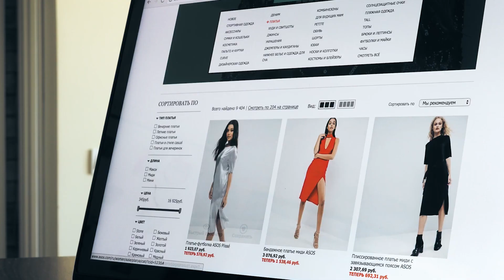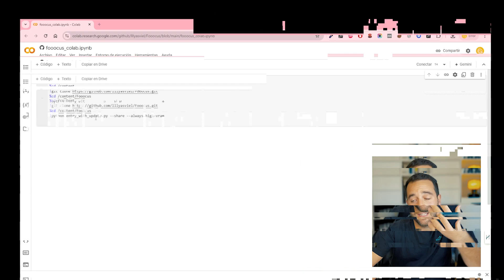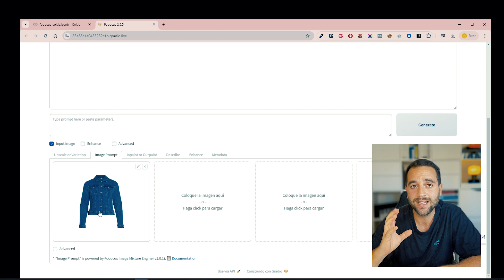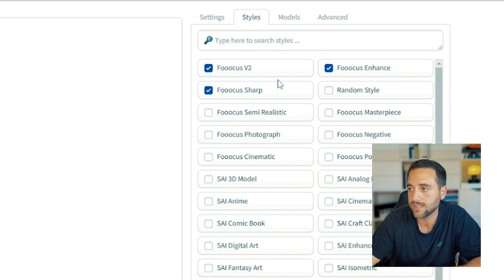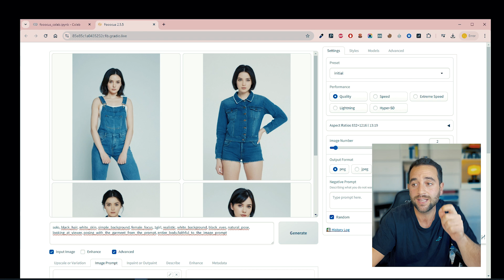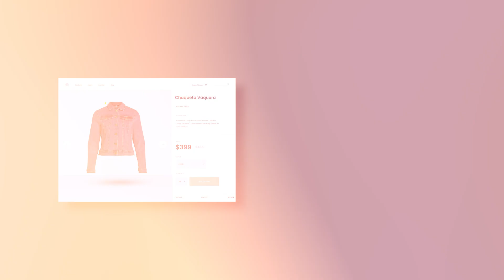Crear Fotos de Productos con IA para tu eCommerce🔥 (Sin Cámara, Sin Estudio)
¿Quieres mejorar las fotos con Inteligencia Artificial de tu eCommerce sin gastar en fotógrafos ni estudios?

En este video te enseño cómo crear fotos de modelos GRATIS usando inteligencia artificial. Aprenderás paso a paso cómo generar imágenes de alta calidad para mostrar tu ropa de manera profesional, sin necesidad de cámaras, luces ni equipos costosos.

Esta ia para crear inagenes sin restricciones es gratuita

Perfecto para tiendas online que buscan destacar y aumentar sus ventas con fotos atractivas y realistas, como las grandes marcas de moda. ¡No te lo pierdas!
📸 ¿Qué aprenderás?

Cómo usar IA para crear fotos de modelos en minutos.
Cómo mejorar la imagen de tu tienda online sin gastar dinero.
El secreto para hacer fotos de calidad profesional para eCommerce.

✨ Herramientas recomendadas:

Fooocus Colab 👇🏻

Índice del Video:

00:00 - Cómo Crear Fotos de Modelos GRATIS con IA
00:30 - Por Qué Usar IA para Fotos en Tu eCommerce es la Mejor Opción
01:15 - Herramientas Necesarias para Empezar
02:00 - Cómo Generar Fotos de Modelos Profesionales con IA
03:30 - Consejos para Mejorar la Calidad de las Imágenes Generadas
04:15 - Aumenta Tus Ventas con Fotos de Modelos Realistas y Gratis